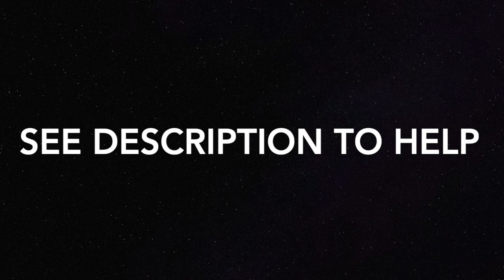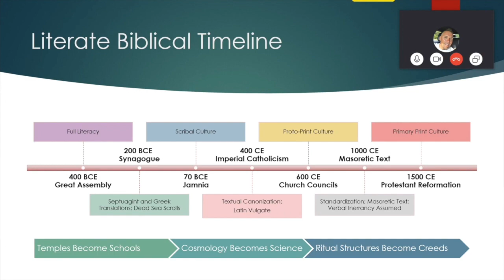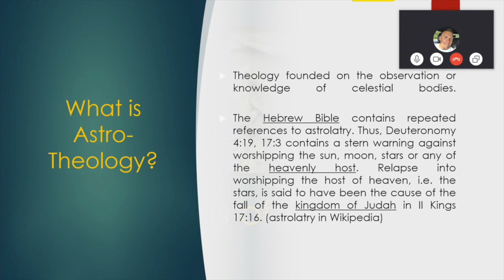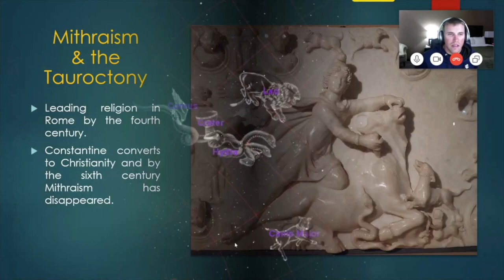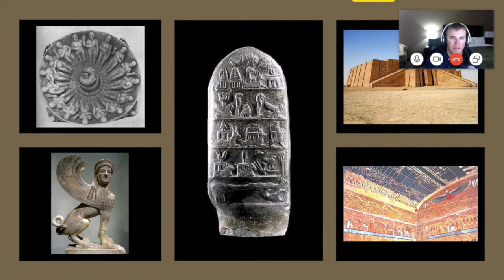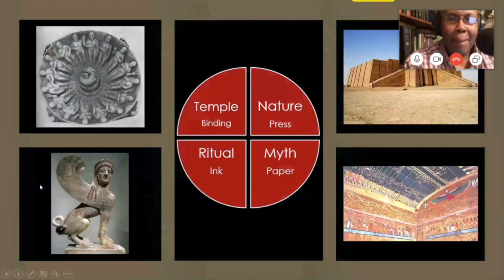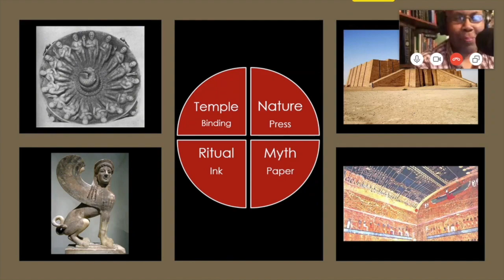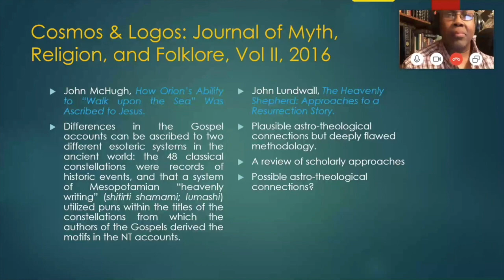Jesus & Orion: Astrotheology with Dr. John Knight Lundwall (Part 2 of 6)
Twitter: @DerekPodcast   (Derek Lambert MythVision)

This is a 6 part series where Dr. Lundwall will allow you to gain insights into the ancient peoples world. You will discover an interesting perception from this great series!

Dr. Luther G. Williams